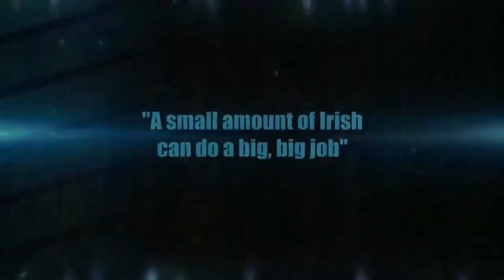Katie Taylor training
5 time world champion, 6 time European champion and 2012 London Olympic champion Katie Taylor on pads with Irish Boxing Head  Coach Zauri Antia.